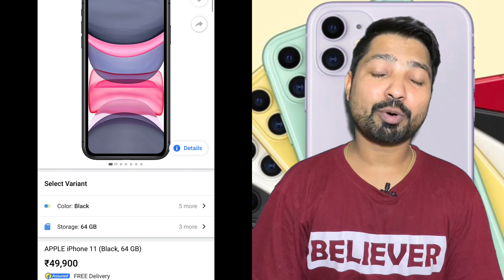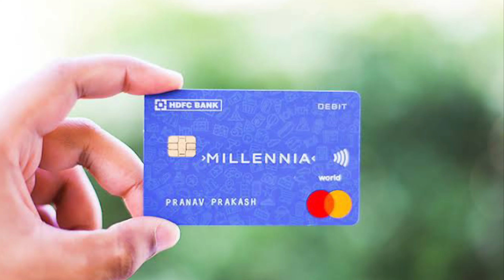IPHONE 11 CASHBACK OFFERS/ FINANCE OFFERS/ 11 PRICE DROP /11 Emi Offers/Bajaj Finance.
Hello Friends,

                           Apple Announced official price drop of iPhone 11. A new cashback offer on iPhone 11.

 In this video I will tell you about the latest cash back offers on iPhone 11 and financing schemes running by Apple in India . I also clarify how can you check your HDFC debit card EMI limit . If you Don’t have credit card and debit card of HDFC then how can you buy iPhone 11 on easy EMI without paying interest and downpayment . There is five companies partnered with Apple India to finance on 0% iPhone is Bajaj finance TVS credit Idfc finance Zest finance HDFC customer durable loan .

       If you have a credit card of HDFC then you will get Rs.4000 cash back on iPhone 11.

       If you have a debit card of HDFC then you will also get Rs.4000 cashback and six months EMI on zero cost .

      If you don’t have any credit card or debit card then you can finance from paper loan .